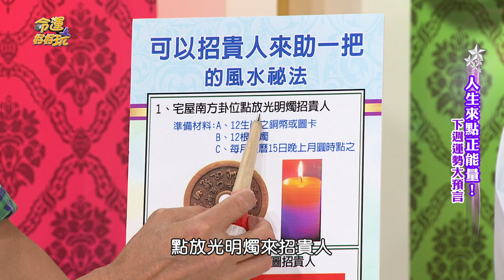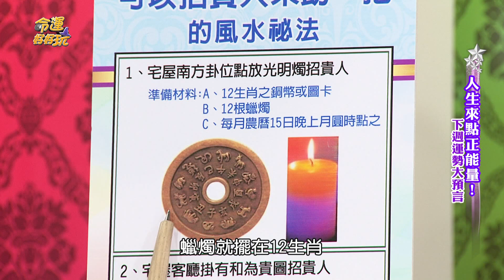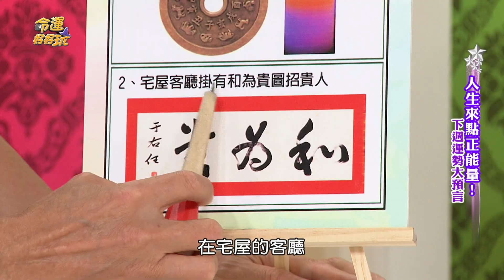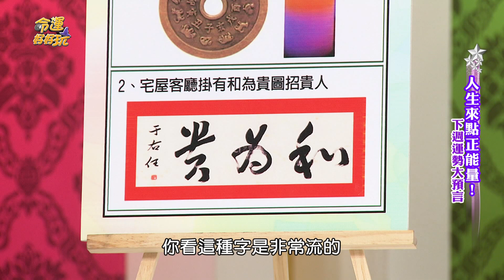【命運好好玩】小人退散貴人來 風水術增旺你的貴人運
凡事有貴人相助的話，就會事半功倍！

什麼樣的風水可以招貴人呢？